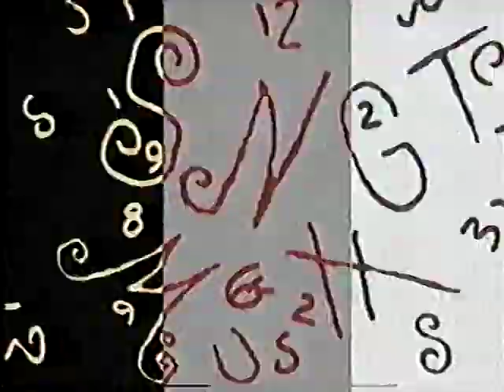Night Music 9-30-89 Stevie Ray Vaughan, Van Dyke Parks, Maria McKee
We see a lot of episodes online of this terrific music series pairing up diverse artists, but several episodes seem to be missing - never fear, BetaGems has the complete series, as well as sister show Sunday Night. This edition from 9-30-89 features Stevie Ray Vaughan, Pharoah Sanders, Van Dyke Parks, and Maria McKee. The BetaGems channel also has "Stevie Ray Vaughan 7-10-89 outdoor television performance," "BB King with Eric Clapton, Phil Collins, Stevie Ray, Albert King 4-15-87," "Stevie Ray Vaughan & Stevie Wonder 2 songs 4-27-88," "BB King April 1988 New Orleans w/Little Feat, Los Lobos, Stevie Ray Vaughan," and "John Sebastian & Van Dyke Parks 1981 late night TV duet."

BetaGems are culled from an archive of over 1000 beta video tapes recorded from 1983 into the 1990s. Most of the tapes were recorded on a Sony SL-HFT7 Super Beta Theater Hi-Fi Stereo - the same model was refurbished and is being used for these digital transfers and uploads.

Complete series episode guide for both Sunday Night and Night Music, with notations RE which are on BetaGems (most other episodes are at CrossCurrentJazz, others are missing online or only partially available).

SUNDAY NIGHT
10-2-88: Ivan Neville, George Duke, Ruth Brown (partial)

10-9-88: Randy Newman, Mark Knopfler, Slim Gallard, Take 6 (BETAGEMS)

10-16-88: Paul Simon, Phoebe Snow, Yomo Toro, Eddie Palmieri

10-23-88: James Taylor, Nano Vasconcelos, Don Grolnick, Lani Groves (only partially available online)

11-13-88: Marianne Faithful, Aaron Neville, John Zorn, NRBQ (BETAGEMS)

11-20-88: Dizzy Gillespie, Diane Reeves, David Peaston

11-27-88: Joe Cocker, Judy Mowatt, Ladysmith Black Mambazo, David Fathead Newman (BETAGEMS)

12-4-88: Jack Bruce, Joe Walsh, Al Green, Highway 101 (BETAGEMS)

12-11-88: Al Jarreau, Darlene Love, Johnny Clegg & Savuka

12-18-88: Earl Klugh, Patti Austin, Joe Sample, Donald Fagen, Sister Carol

12-25-88: Dr. John, Jeff Healy, Mavis Staples (BETAGEMS)

1-8-89: Al Jarreau, Johnny Clagg & Savuka, Darlene Love (only partially available online)

1-15-89: Curtis Mayfield, David Lindley, Shinehead, Taylor Dane, George Duke (BETAGEMS)

1-22-89: Squeeze, Sam Moore, Stanley Turrentine, Ashford and Simpson (BETAGEMS)

1-29-89: Youssou N’Dour, Ambitious Lovers, Phillip Bailey, Habib Faye, Marcus Roberts, George Duke (BETAGEMS)

2-5-89: Carlos Santana, Wayne Shorter, Fontella Bass, Lyle Lovett (BETAGEMS)

2-12-89: Sonny Rollins, Leonard Cohen, Was (Not Was), final George Duke episode (BETAGEMS)

2-19-89: Gospel edition with Claude Jeter, Shirley Ceasar, Take Six, Dixie Hummingbirds

2-26-89: Lou Reed, John Cale, Harry Connick Jr, Kate Webster, Paul Schaffer covers for Jools Holland (BETAGEMS)

3-5-89: Robert Cray, John Hiatt, Nat King Cole, Tracy Nelson, World Saxophone Quartet

3-12-89: Willie Dixon, Betty Carter, John Sebastian, Branford Marsalis (BETAGEMS)

3-19-89: The Roches, Little Milton Campbell, John Lurie and the Lounge Lizards (BETAGEMS)

3-26-89: Deleted/unaired clips - Robert Cray, John Hiatt, Squeeze, Youssou N’Dour (BETAGEMS)

4-2-89: Boz Scaggs, Betty Wright, Anson Funderburgh, Lou Marini (BETAGEMS)

4-9-89: Deleted/unaired clips – Aaron Neville, Joe Cocker, Al Green, Boz Scaggs, Dizzy Gillespie

NIGHT MUSIC (Saturdays)
9-30-89: Stevie Ray Vaughan, Pharoah Sanders, Van Dyke Parks, Maria McKee (BETAGEMS)

10-7-89: Nona Hendryx, Adrian Belew, Pop Staples, Martha Davis, Elliott Sharp

10-14-89: Bob Weir, Rob Wasserman, Artis, John Lurie, Nano Vasconcelos, Bongwater

10-21-89: Bootsy Collins, Carla Bley, Steve Swallow, Her Cat Arnold, Alan Toussaint, Pretty Fat

10-28-89: Taj Mahal, Todd Rundgren, Nanci Griffith, Pat Metheny (BETAGEMS)

11-4-89: Rufus Thomas, Sting, Fareed Haque, Bill Frisell, Mary Margaret O’Hara

11-11-89: Hank Ballard, Miles Davis, Phranc

11-18-89: Eric Clapton, Robert Cray, Papa Wemba, Dan Hicks, Julee Cruise

11-25-89: Diamanda Galas, Indigo Girls, Daniel Lanois, Sonic Youth

12-2-89: Chuck Jackson, Jean Luc Ponty, Ray Manzarek, Michael McClure (BETAGEMS)

12-9-89: Rev. Al Green, Pixies, Syd Straw, Sun Ra (BETAGEMS)

12-16-89: Pere Ubu, Debbie Harry, Louden Wainwright III, David Sanborn, Jools Holland (only partially available online)

1-13-90: Bob Weir, Rob Wasserman, Screamin’ Jay Hawkins, Warren Zevon (only partially available online)

1-20-90: Kronos Quartet, the Residents, Conway Twitty, Aster Awek

2-3-90: NRBQ, Phil Woods, Graham Parker, Abbey Lincoln

2-17-90: Richard Thompson, Joe L. Sonya, Shawn Colvin, John Cale (BETAGEMS)

2-24-90: Hank Crawford, Red Hot Chili Peppers, Miles Davis, Abby Lincoln, outtakes

3-3-90: Deleted/unaired clips – Warren Zevon, Eric Clapton, Robert Cray, Charlie Haden (BETAGEMS)

3-10-90: Deleted/unaired clips – Abbey Lincoln, NRBQ, Red Hot Chili Peppers, Pharaoh Sanders (does not appear to be online)